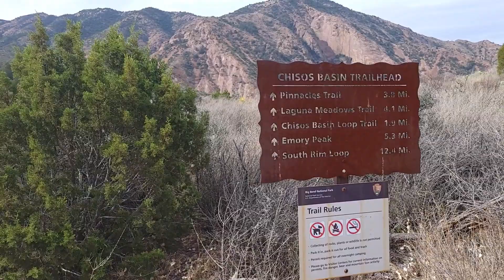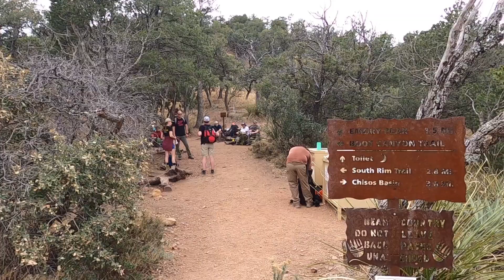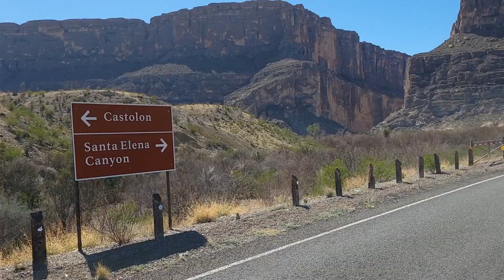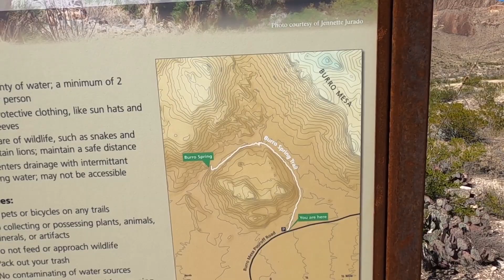EP81 - Big Bend National Park West Side - Travel and Exercise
A visit to Big Bend National Park was the main reason I wanted to take this swing through the South West of the United States.  I wasn’t disappointed, I really enjoyed it.  And while the West side of the park was a little different than the East side, it was spectacular in its own way.  The Chisos Basin and Emory Peak were more spectacular than anticipated, and the lower portions of the West side were fun too.

As the title suggests, some people think I am a little strange.  And for sure I like getting out and about!  That is why I am the Odd Man Out.

These videos and the associated web page (OddMan-Out.com) are devoted to travel and exercise, or maybe exercise and travel.

Thanks for taking a look here! I appreciate your interest.
The website at OddMan-Out.com has details about my vehicles, my boats (Yes, multiple!), and other items you may find of interest.  It may help to remember the website address if you think of the hyphen as a dash.  Odd Man Dashing Out... get it?!?

I film all videos in 1080p at 60 frames per second, using a GoPro 8 Black and my Samsung Galaxy S21 phone.
I edit the videos myself using the VSDC video editor.

00:00 Introduction
00:44 Chisos Basin
07:03 Chimneys
11:15 St Elena Canyon
14:54 Lower Burro Mesa Trail
17:10 Ending